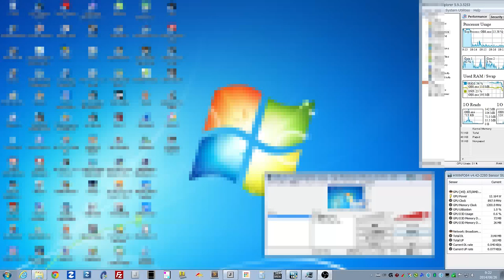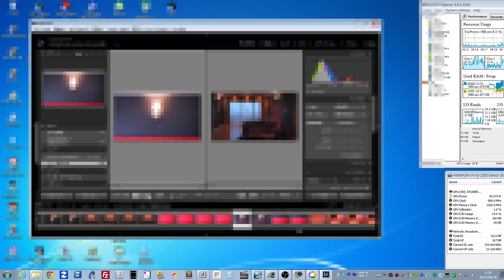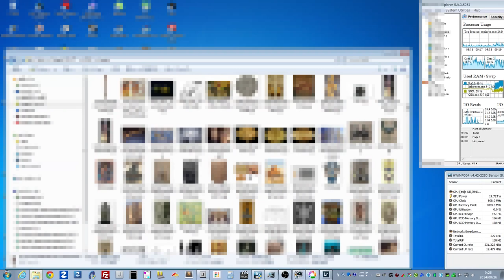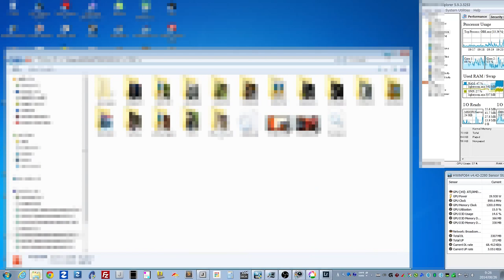A10-7850K (Kaveri) 倍速JPGデコーダ 検証用 HWiNFO64 でGPU稼働率を監視 その2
00:00 - OLYMPUS Viewer 3　保存先はNAS（4032px ｘ 2272px  4MBクラスとRAW）
00:50 - Picasa　保存先はローカルSSDとNAS HDD（ファイルサイズは様々）
01:12 - Lightroom 5.6 試用版 保存先はNAS HDD（4032px ｘ 2272px  4MBクラスとRAW）
02:06 - Explorer Googleドライブ ローカルSSD 保存先はNAS（ファイルサイズは様々）
02:32 - Explorer 保存先はNAS HDD（ファイルサイズは様々）

起動したアプリケーションは立ち下げずに、どんどん追加していってます

CPU:AMD A10-7850K, CPU 3.7GHz / TC off / GPU 900MHz VRAM 2GB
Motherboard:MSI A88XM Gaming (MS-7903)
Memory: G Skill TridentX F3-2400C10-4GTX 4GBx2
GraphicCard：Not attached
OS:Microsoft Windows 7 Professional 64bit